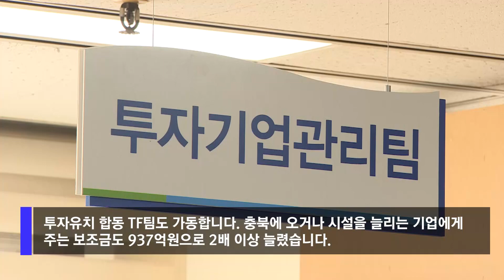[자막뉴스] 정부 특화단지를 잡아라...충청북도, 투자유치 올인